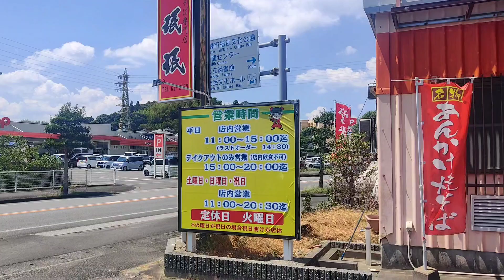【宮崎市】宮崎珉珉の薬膳あんかけ焼きそば並盛1000円😊PayPay&d払い可🙆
ボリューム満点で美味しかったです😋